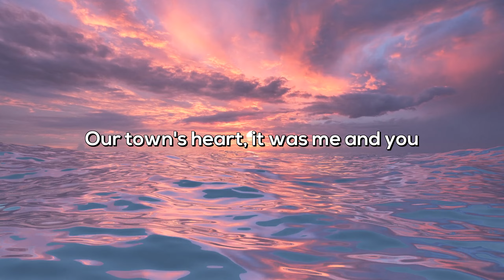cornflower dreams.......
"Corn Flower Dreams" captures the tender and timeless romance of two country lovers. Set against the serene backdrop of rolling fields and blue skies, their love blooms like the delicate cornflowers dotting the landscape. This song weaves a heartfelt tale of simple joys, shared moments, and the deep connection that grows stronger with each passing season. It's a tribute to the purity and enduring beauty of love found in the heart of the countryside. But with a twist to the oceans where they separated.